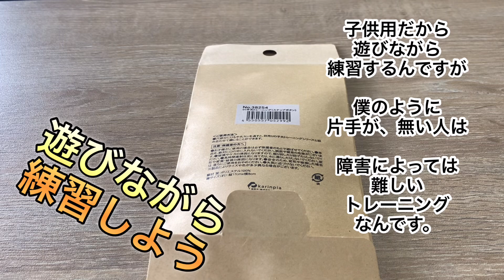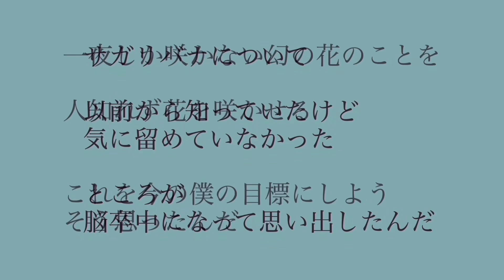【100均、片手で、トレーニング】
みんなの勇気や元気が湧いて来ればイイなあと、思っています